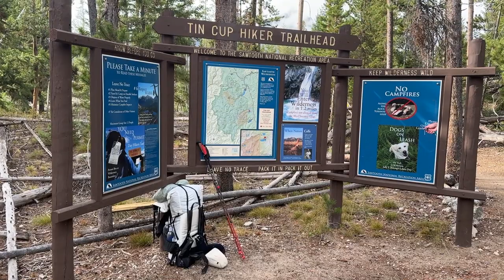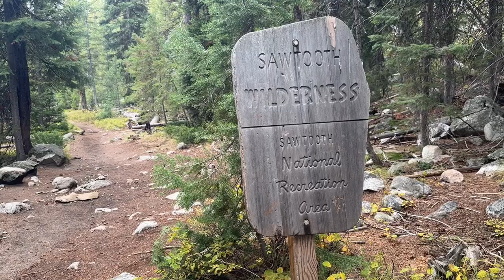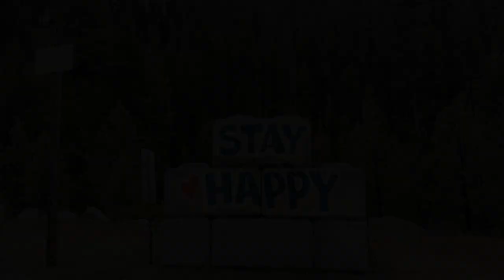Central Idaho Road Trip October 2023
I drove to the Sawtooth mountains with the intention to complete an extended backpacking trip. Weather was less than ideal so I opted for a one night backpack and spent the rest of my time camping out of my truck, day hiking, and off-roading. This was my first time exploring the area and I'm looking forward to future trips.